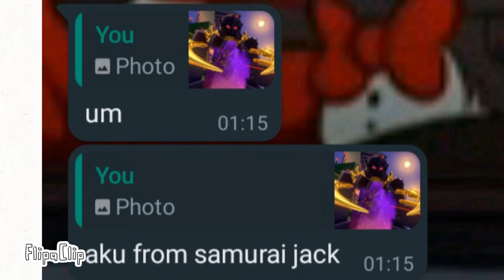guesses Ninjago characters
Check out @creativeshark573 on YouTube and on Tiktok SuperCreativeShark